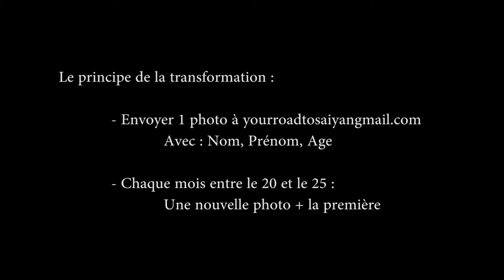My Road to Saiyan - Avner CHALLENGE - Jour 8 à 15 JE PARS POUR 5 ANS !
Bon, je vais détailler un peu plus pourquoi je fais ça !
En fait, on s'est séparé il y a peu avec ma copine... Oui, c'est triste. LOUL. Et on s'est dit "On se retrouve dans 5 ans jour pour jour, voir comment on a évolué etc..." Et moi, comme un con, j'ai parié que j'aurais pris 10kilos de muscles et que j'aurai une grosse barbe. Et, stupide que je suis, je vais le tenir ce putain de pari. Donc ça y est, c'est parti.

Je vais faire des vlogs au fur et à mesure de mon évolution...

Si vous voulez avoir les explications précises du challenge, le lien est là !

Voilà, lancez vous aussi ! Sa façon de nous motiver est super !